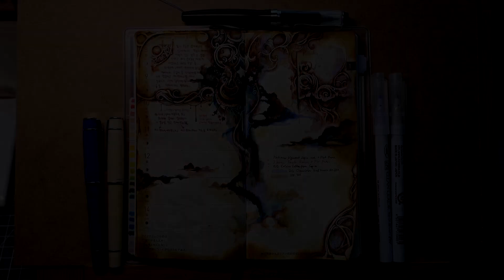Hobonichi Techo : Art Journal 2018-1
Hobonichi Techo Weeks 2018 | ほぼ日手帳
＊fountainpen ink : J. Herbin Rouille D'ancre, Platinum pigment sepia
＊Zig cocoiro letter pen : sepia
＊Zig clean color real brush : 803 English lavender. 901 Gray tint.